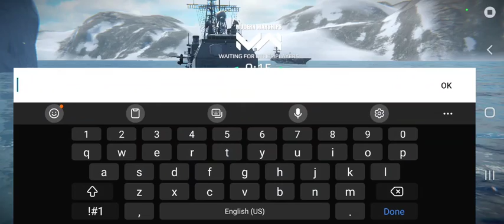USS PORT ROYAL IN ACTION ONLINE